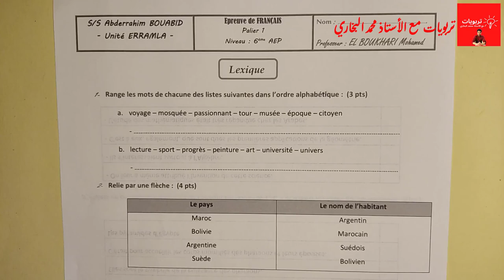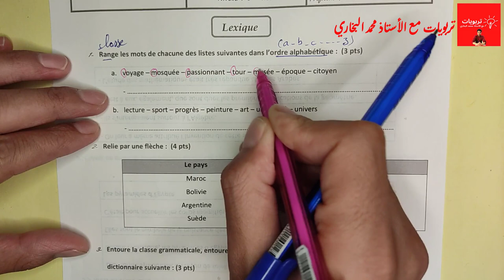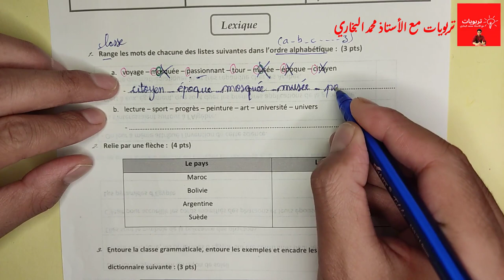فروض المستوى السادس ابتدائي 2023 2022 الدورة الأولى || مادة اللغة الفرنسية LEXIQUE 6AEP